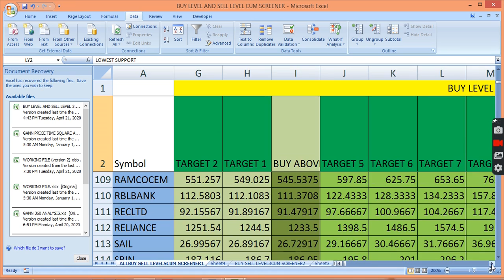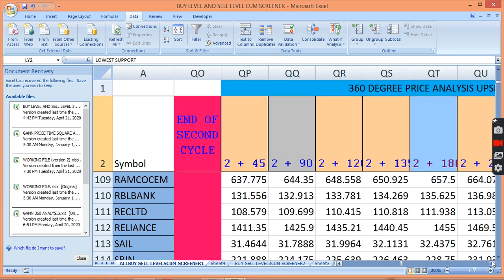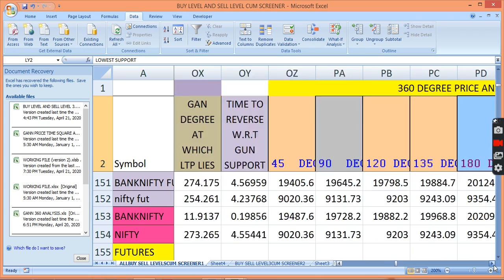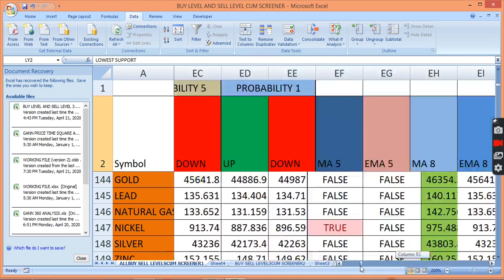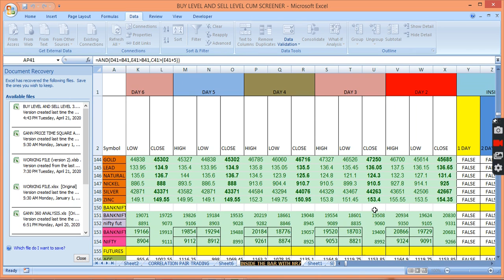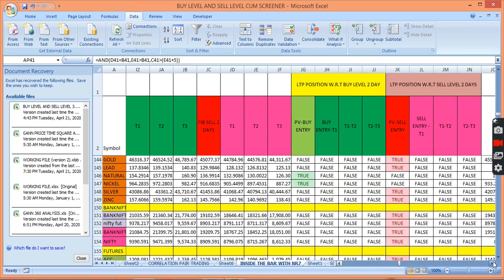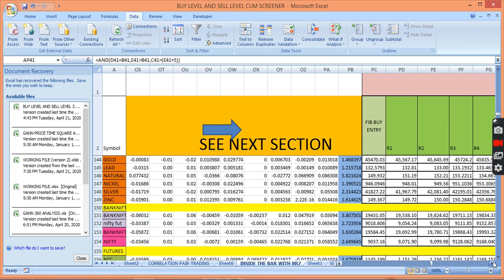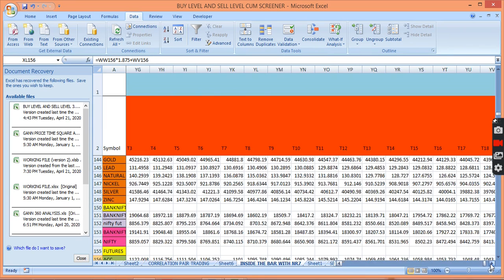BUY SELL LEVELS AND CANDLESTICK PATTERNS,VOLATILITY BASED GANN,FIBONACCI,MURREY,ELLIOT&MANY MORE2204